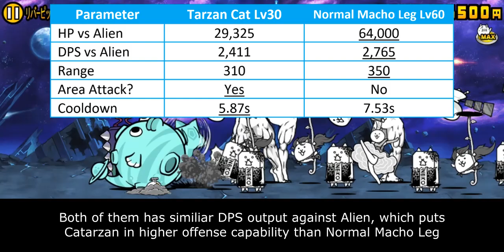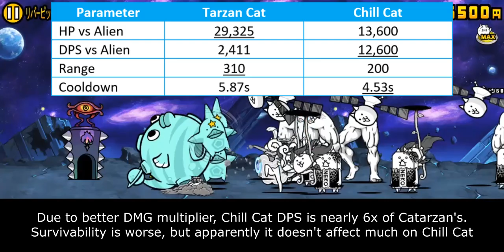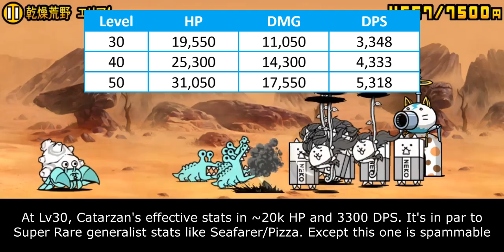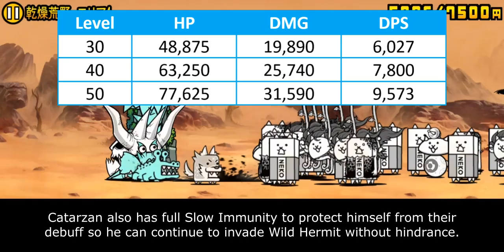Enter Ancient Egg N102: Catarzan!! [The Battle Cats]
00:00 - Egg Hatching
00:40 - Unit Intro
01:27 - Anti-Alien Ability
03:15 - Behemoth Slayer Ability
04:55 - Cat Library Entry